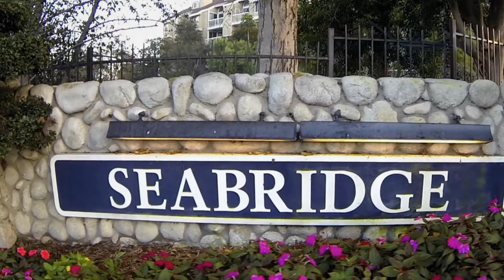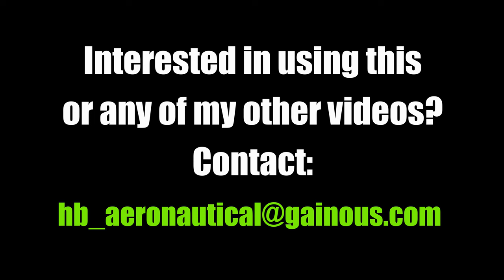Seabridge Condominium Complex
You've never seen Seabridge like this before!

Seabridge Condominium Complex in Huntington Beach, California.